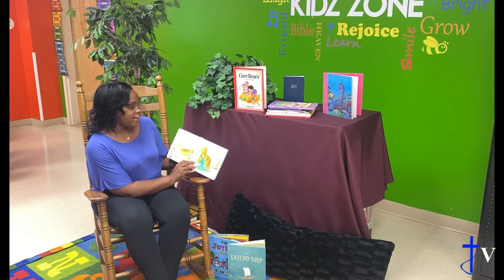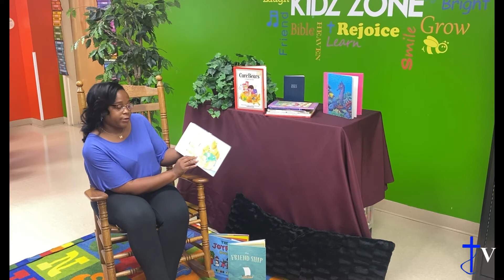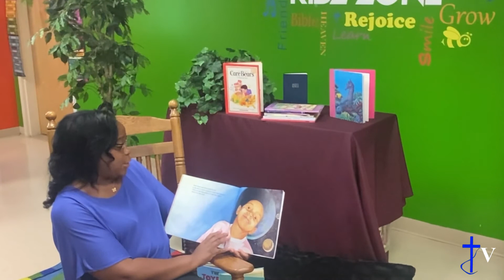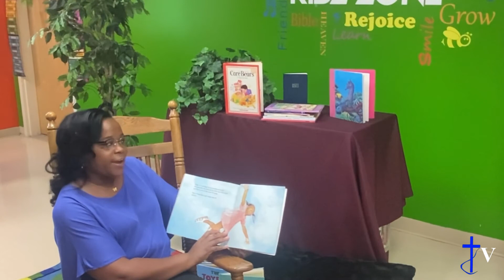"Reading by The Branch" with First Lady Satreva Dogan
Join Long Branch First Lady Satreva Dogan as she ready two of our favorite children's books.  So grab the kids and a good blanket and watch it as many time as you want!!